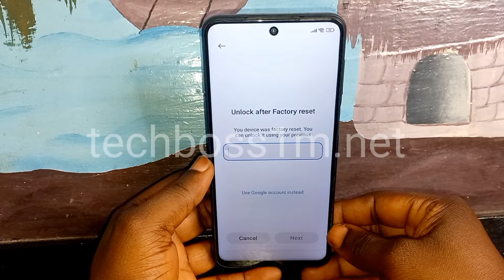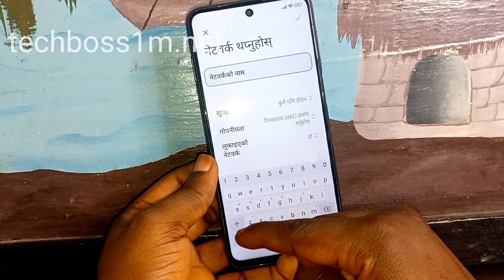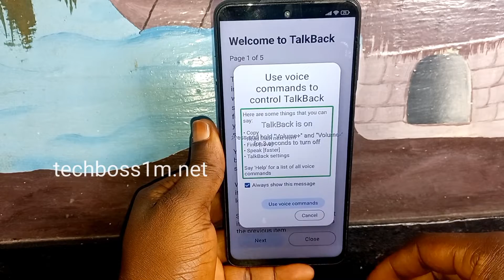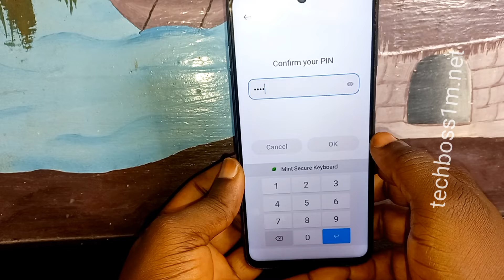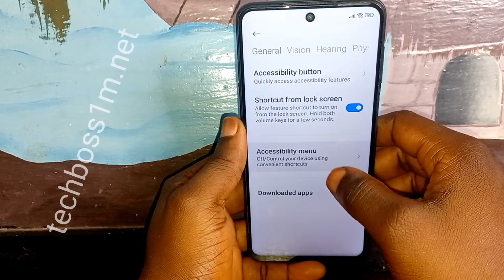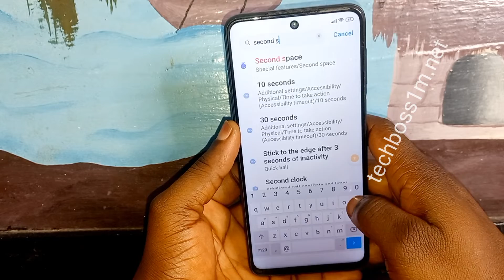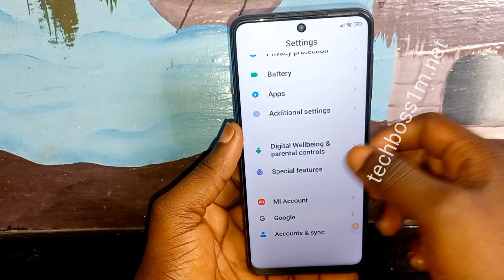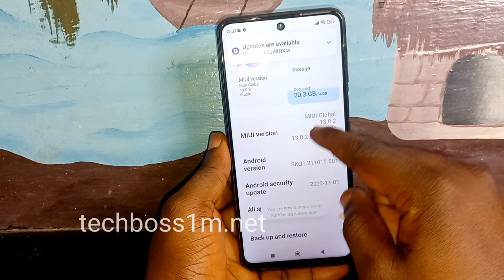Redmi Note 9 & Note 9 Pro Frp Bypass | MIUI 13 | Redmi MIUI 13 Google Account Remove || Without Pc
ALL REDMI MIUI 13 NOTE 9 & NOTE 9 PRO FRP BYPASS GOOGLE ACCOUNT LOCK REMOVE WITHOUT PC WORK 100%